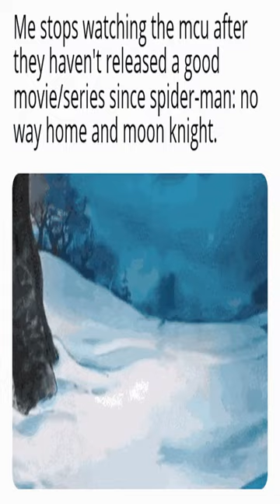Something to think about.. - Dankest memes and comments Thursday February 16th!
Something to think about.. - Dankest memes and comments Thursday February 16th! meme,reddit,thank you memes